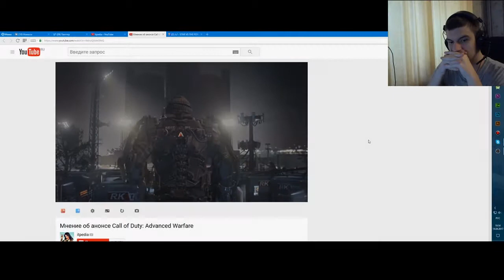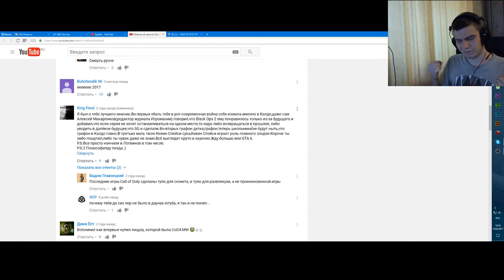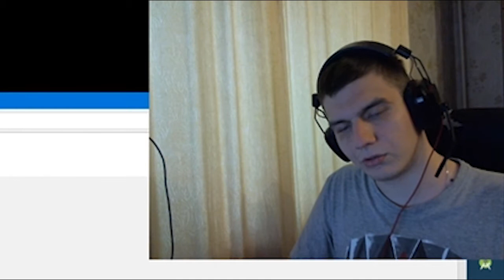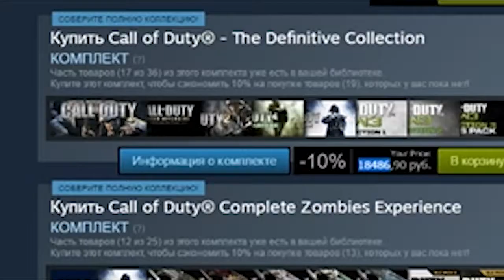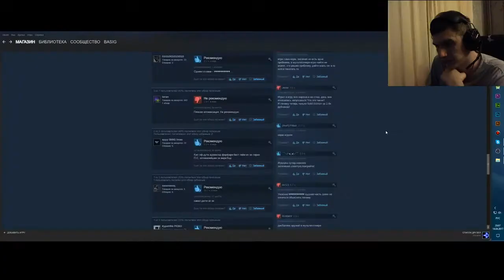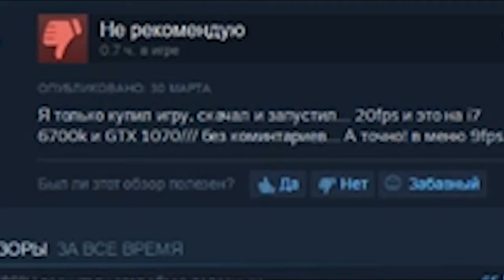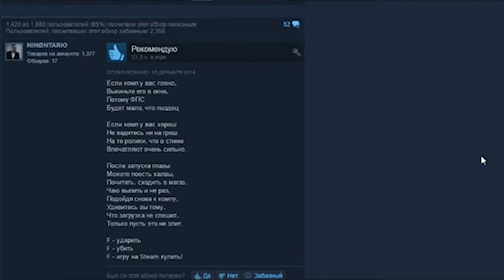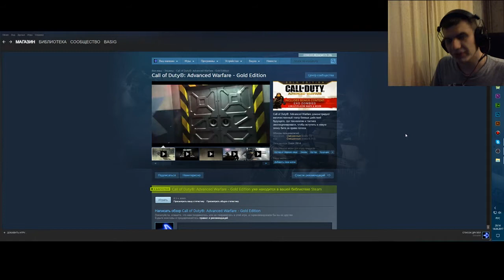ADVANCED WARFARE в 2017